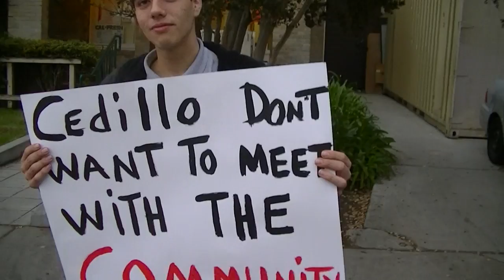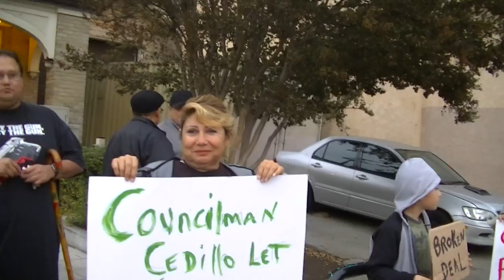Cypress Park Community Center protest, 11 20 14 001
First video when I get there to be with Art Pulido and the East Side who are fighting for accountability and their community for many years at the Cypress Park Community Center to protest Gil Cedillo not meeting with the community on who will provide services.  The community wants simple reasonable RFP's for all services, a part in the selection process and real services to the community.  Not what has been happening.

This is an opening to stopping the massive corruption that is rampant in every part of our society and government presently and getting worse.  This must be stopped.  We are working together in all communities to stop this common problem.